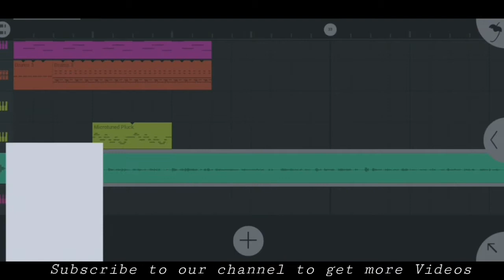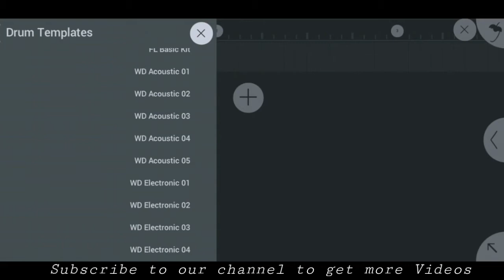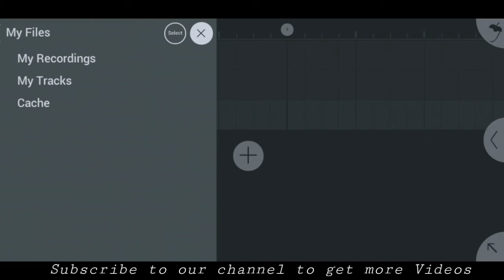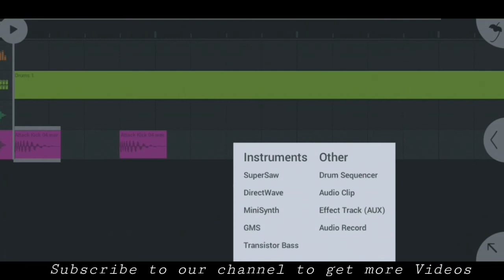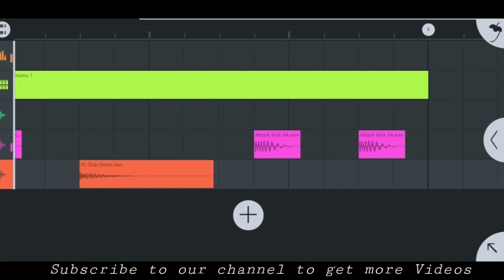Mobile Home Studio Setup Under 3000 || Bangla Tutorial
Hi I'm Rahul Adhikary